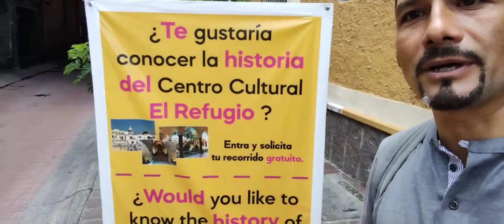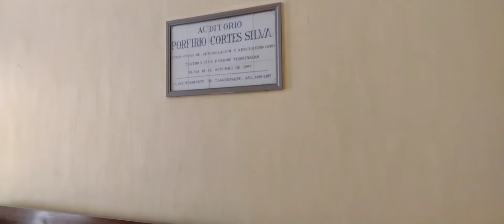TÚNELES SAN PEDRO TLAQUEPAQUE.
un recorrido por el centro cultural el refugio, conociendo su historia y el valor patrimonial que es para el pueblo mágico de Tlaquepaque, ahí donde puedes conocer los misteriosos túneles de la antigua Guadalajara, donde se conectan o conectaban de un lugar a otro